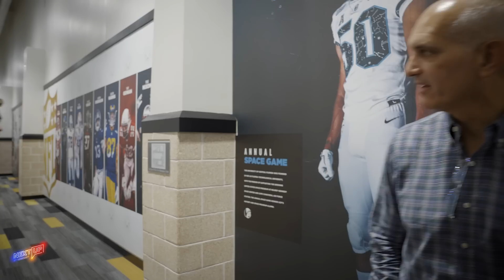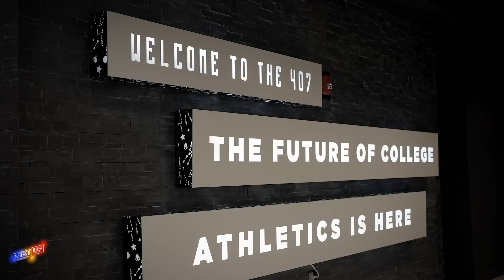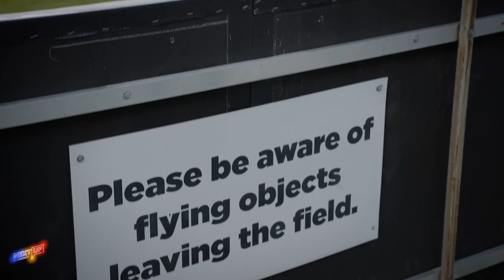Inside UCF’s $73M Dollar Football Facility with John Rhys Plumlee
This week, Adam heads to Orlando, Florida for a behind-the-scenes tour of UCF Football’s Facility with John Rhys Plumlee. Take a look inside UCF’s state of the art locker room and weight room, see all the stops UCF pulls out to land 5-star recruits, and watch JRP re-enact his favorite moments on the field in this week’s episode of Next Up with Adam Breneman.

TIME STAMPS
00:00 - Intro
00:59 - Adam & JRP Meet Up
03:44 - Facility Lobby
05:39 - Training Room
07:56 - Equipment Room
08:59 - Weight Room & Nutrition Bar
13:01 - Player's Lounge & Isaiah Bowser
17:34 - Terry Mohajir & Team Meeting Room
20:45 - Coaches Offices
22:26 - QB Meeting Room
23:33 - Hallways
24:14 - Practice Fields & Indoor Facility
27:36 - Night Walk Path to the Stadium
28:53 - Locker Room & Recruiting Photo Shoot
31:06 - The Tunnel
31:27 - The Bounce House, Joining the Big 12, JRP's Favorite Moments at UCF
40:00 - Stadium Walk
42:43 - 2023 Season Outlook & Favorite Part of Facility